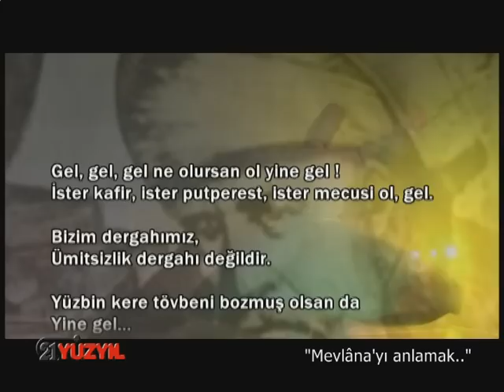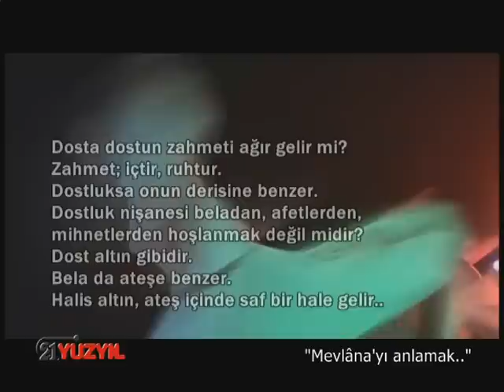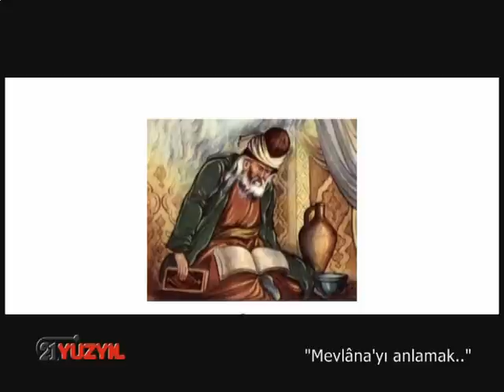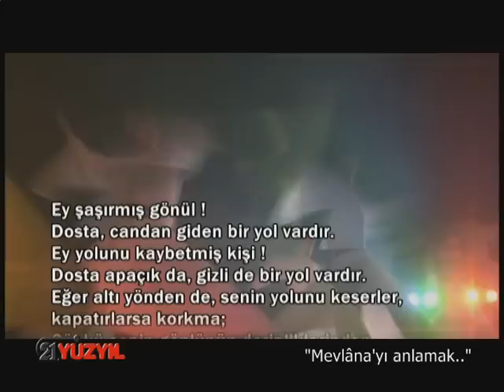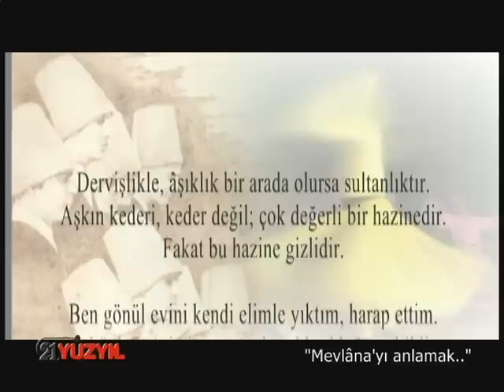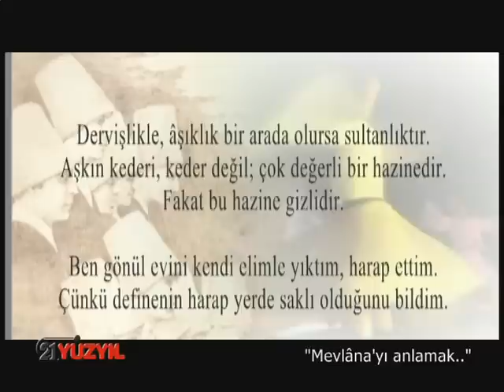Hz. Mevlana'yı Anlamak (1.Bölüm)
UNESCO'nun 2007 Mevlana Yılı'nda, "Mevlana Hoşgörü Yılı"nda, 17 Aralık 2007 tarihinde, 17 Aralık Mevlana'yı Anma(Şebi Arus) Günü'nde, Fethiye 21 Yüzyıl Televizyonu'nda  yayınlanan programdan.